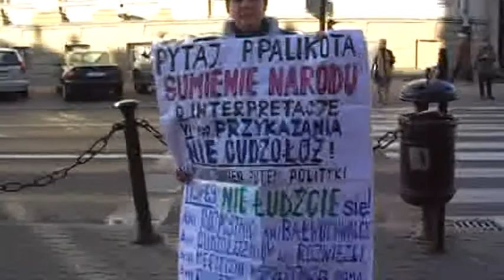Ruch Poparcia Palikota: Spotkanie z mieszkańcami w Lublinie